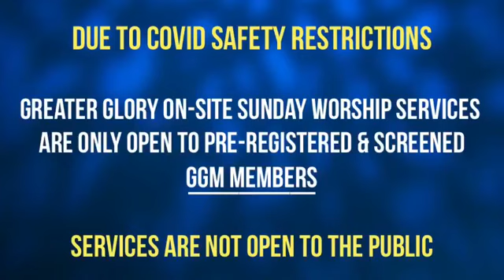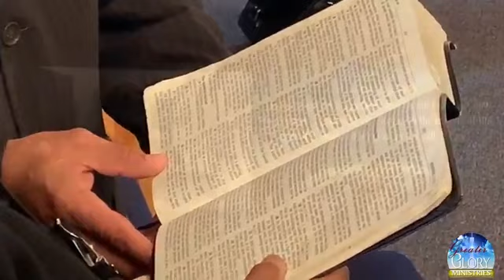There is a Cure for This | GGMSeattle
10/18/2020
Greater Glory in the Morning